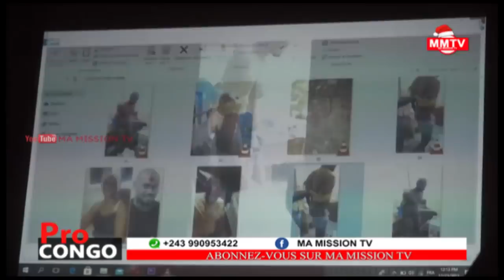🔴PROCÈS OLIVIER MPUNGA, COLONEL MUPEPE EN D@NGER